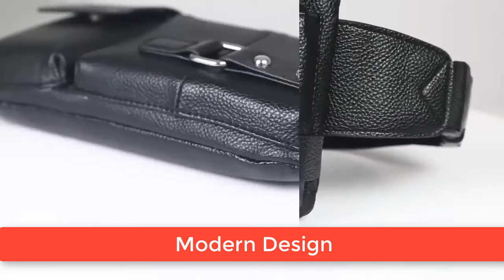Fanny Pack for Men and Women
Fanny Pack for Men and Women | SECRETZY STORE